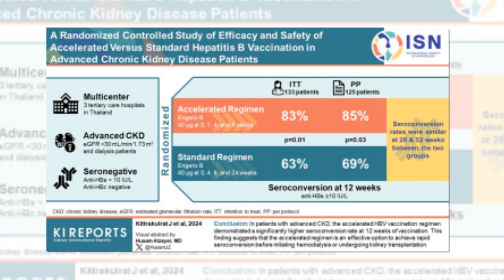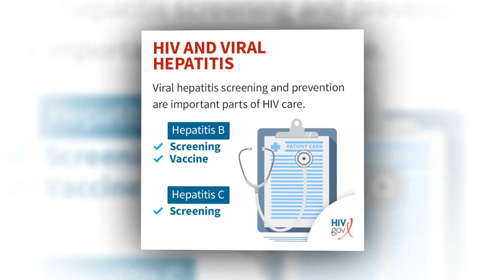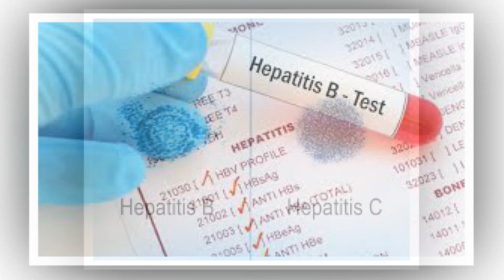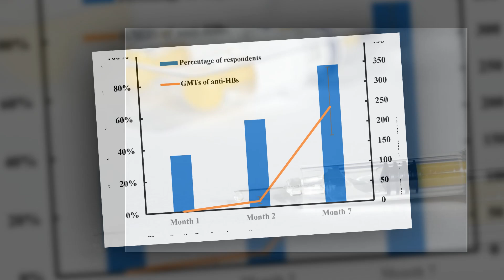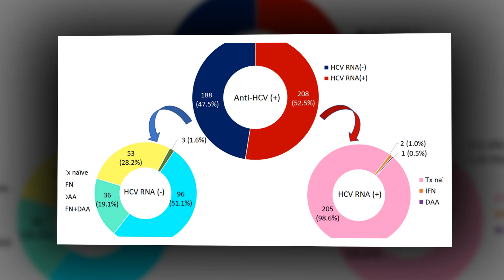International study shows updated hepatitis B vaccine more effective for people with HIV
A newer vaccine against hepatitis B virus was clearly superior to an older vaccine type in inducing a protective antibody response among people living with HIV who didn't respond to prior vaccination, according to the results of an international study led by a Weill Cornell Medicine investigator.